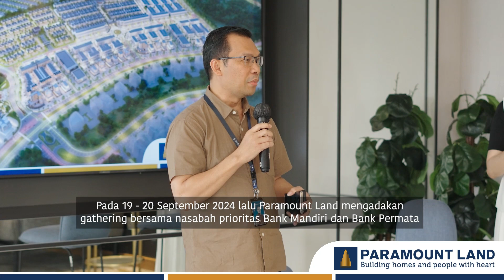HighlightEvent - Customer Gathering Bank Mandiri & Permata Prioritas di Grand Pasadena Village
Pada 19 - 20 September 2024 lalu Paramount Land mengadakan gathering bersama nasabah prioritas Bank Mandiri dan Bank Permata yang berlokasi di Show Unit Grand Pasadena Village dan Marketing Gallery Pasadena Central District.

Acara ini diadakan untuk memperkenalkan produk Grand Pasadena Village kepada para nasabah, juga tentunya memberikan berbagai penawaran spesial dan hadiah menarik bagi yang berminat untuk memiliki unit di Grand Pasadena Village ini.

Selain itu ada juga special offers dari pihak bank yang semakin memudahkan nasabah untuk menjalani proses KPR di Paramount Land.